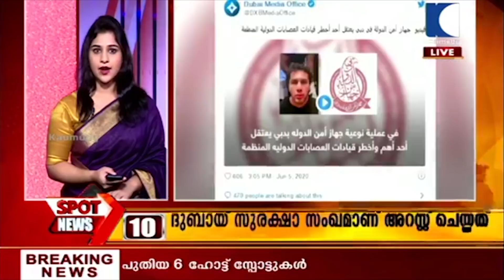രോഗ വ്യാപനത്തില്‍ സ്‌പെയിനിനെ വെട്ടി ഇന്ത്യ | Today’s top 50 news | Spot News | 07